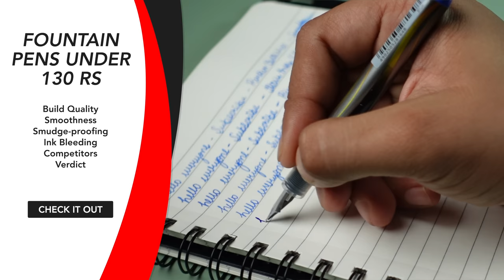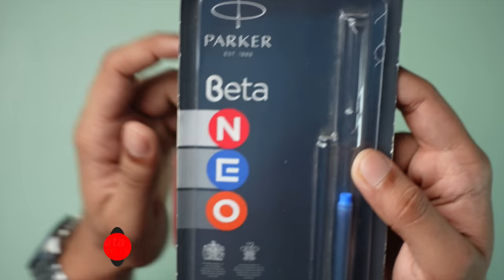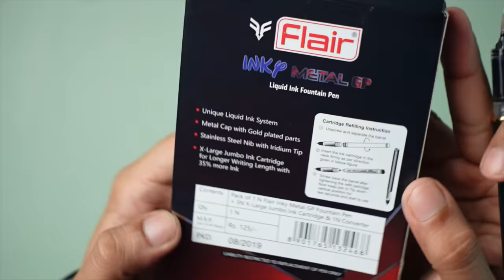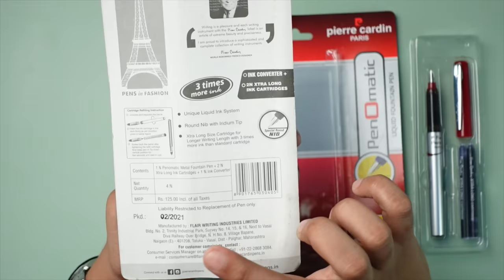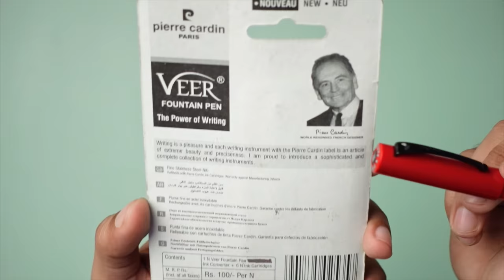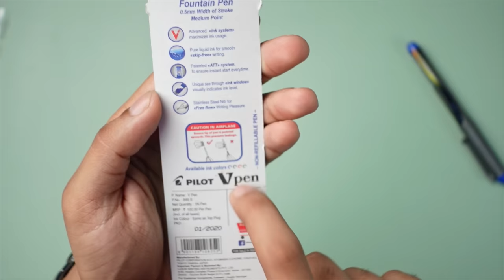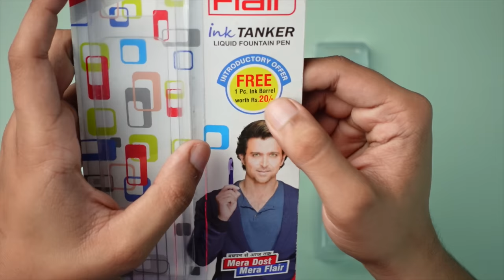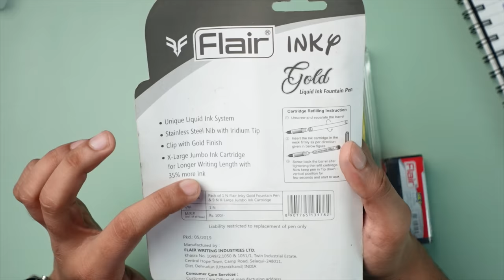Best Fountain Pen under 130 Rs in India -10+ pens compared | Mega Stationery Haul | Student Yard🔥🔥🔥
In this video we have compared all the major fountain pens available in in India under 130 Rs , the pens have been compared for their Build quality and  Smoothness .

The models compared are listed here :
Timestamps
What's in the Video                                                                                         0:00
Unboxing & Build Quality                                                                               3:28
Parker Beta Neo                                                                                             4:40
Flair Metal inky Gp                                                                                          8:12
Pierre Cardin Penomatic Metal                                                                   11:15
Pierre Cardin VEER                                                                                        15:54
PIlot V pen                                                                                                      18:12
Flair ink Tanker                                                                                              21:34
Flair inky Gold                                                                                                25:49
Maped Tatoo Soft                                                                                          28:18
Pierre Cardin Micra                                                                                       30:09
Ink -Bleed / See through Test                                                                      32:27
Verdict & WINNERS                                                                                       35:19

Parker beta neo
will add more links soon 😄